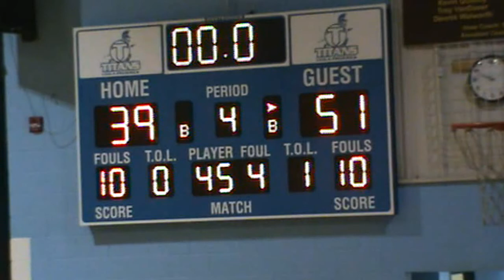2013-14 Hitchcock-Tulare vs Leola Frederick (Boys Basketball)